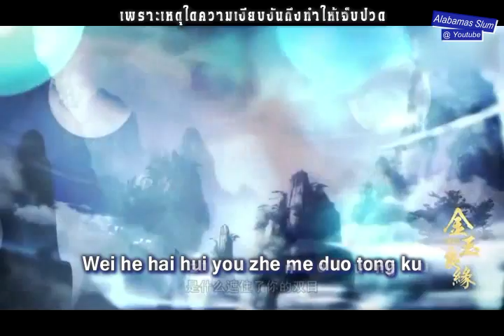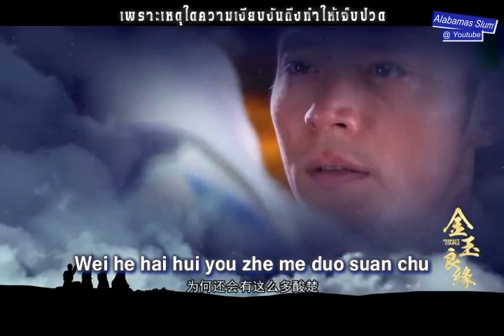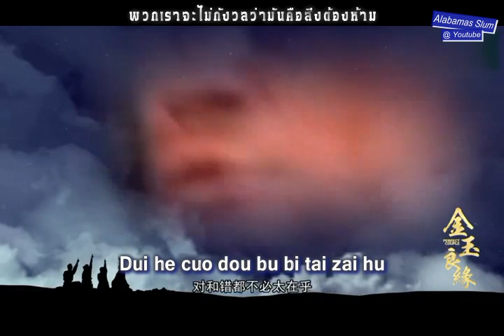[Ending Theme] ความฝัน - Perfect Couple - (金玉良緣 Jin Yu Liang Yuan) MV Official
วิดีโอนี้จัดทำขึ้นเพื่อความบันเทิง มิได้มีเจตนาทางการค้าหรือแสวงหากำไร

--- Original MV - Specail Thank
[ENG] Li Qi - Perfect Couple (金玉良緣 Jin Yu Liang Yuan)

李琦 - 金玉良缘
--- Pinyin
Ru guo ai shi ming zhong zhu ding de xiang yu
Wei he hai hui you zhe me duo tong ku
Shi shen me zhe shu le ni de shuang mu
Bu zai zhen xi wo de fu chu

Ru guo ai shi liang xin xiang yue de shou hu
Wei he hai hui you zhe me duo suan chu
Shi shen me dang zhu le wo de jiao bu
Bu zai xin teng ni de wu zhu

** jiu suan shi tian ding de liang yuan ye hui you xing ku
Dui he cuo dou bu bi tai zai hu
Wei ai tui rang bing bus hi shu
Shua jin ni de shou zou guo wo de zhao zhao mu mu

---  Tran
If love is predestined,
why is there still so much pain?
What blocks your sight
that you do not appreciate all I've done?

If love is two hearts' guardian,
why is there still so much sorrow and grief?
What blocks my path
that I no longer love you dearly?

Even if the heavens decided
this match would have hardship,
we needn't worry about who's right and wrong
To concede in love doesn't mean to lose
I will hold onto your hands for all my days and nights